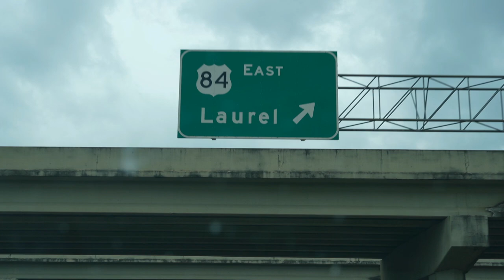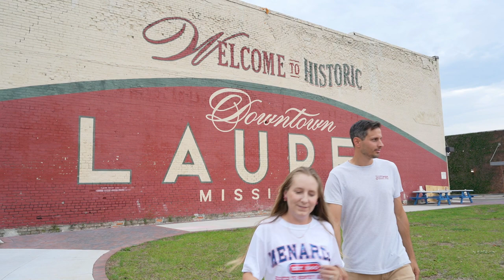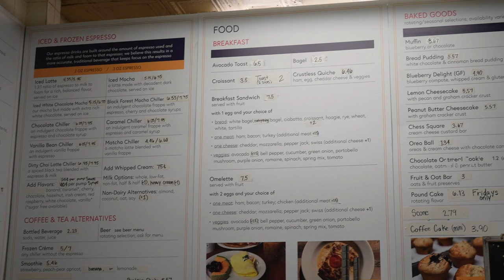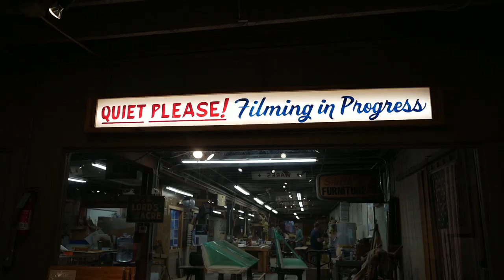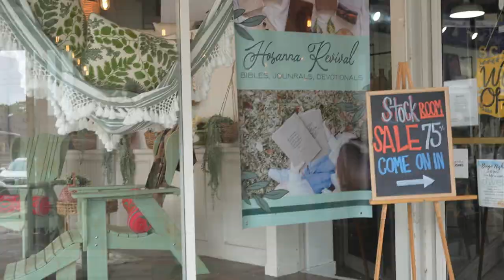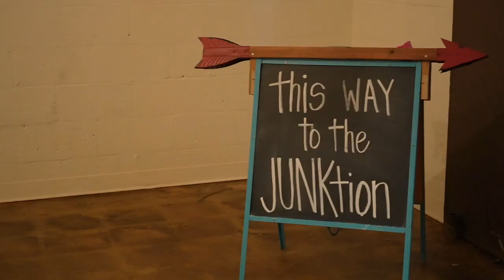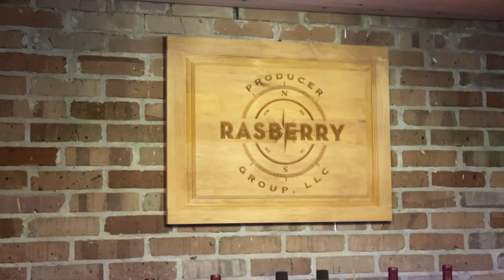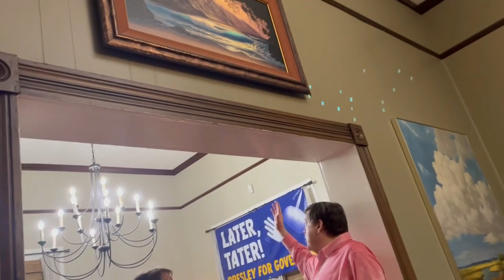Exploring Laurel, Mississippi: Home Town of HGTV Stars Ben & Erin Napier *we meet the cast*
Since we are avid fans of HGTV's Home Town show for our last stop on our 2 week road trip, we decided to explore the charming small town of Laurel, Mississippi. Turns out we saved the best for last because this truly was our favorite city we visited.

We take you along with us as we see all the iconic shops: Laurel Mercantile, the Scent Library, and Scotsman General Store and Woodshop.

In the midst of exploring the town we end up befriending the server at Bird Dog Café where we end up getting invited to an epic party that happens to have some of the cast from the show.

We hope you enjoyed traveling along with us on our road trip adventure.

We are Lindsey and Tyler, a husband and wife team based in St Pete, Florida, who love giving things a second chance at life. We focus on finding furniture that was destined for a landfill and transform the trash into cash or use it to decorate our own home. Follow along to learn how we make it happen and how you can too!

Furniture Flips | DIY | Real Estate

Chapters:
00:00 - Intro
1:39 - Our Airbnb
3:32 - Downtown Murals
4:05 - Finding Free Art
5:07 - Lee's Coffee & Tea
5:54 - Laurel Mercantile
7:32 - Scotsman General Store
9:01 - Scent Library
10:56 - Bird Dog Café
12:29 - Flea Markets
13:53 - Party Invite
15:26 - Meeting the cast